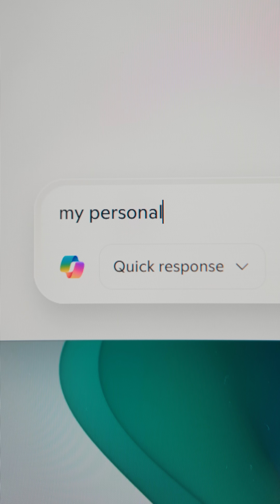MicrosoftPartner A little glimpse into how I stay organized with my Copilot+ PC